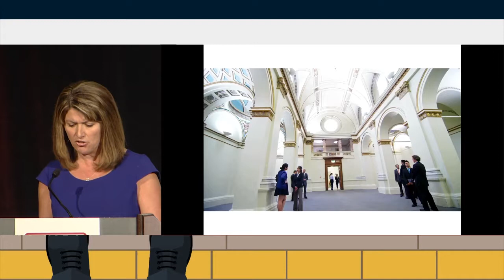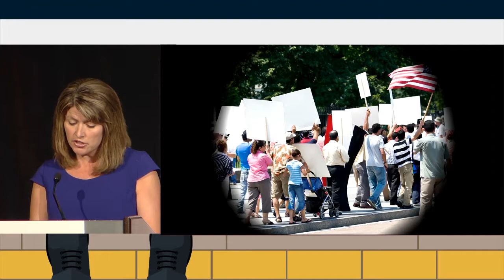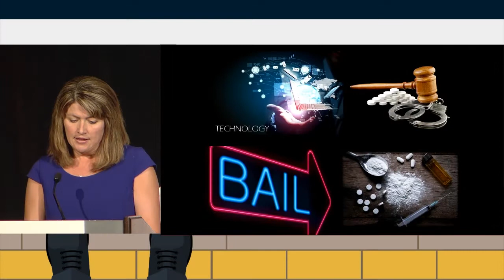State of the Profession - Short Version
2018 Annual Conference, 7/23/18, Vicky Carlson